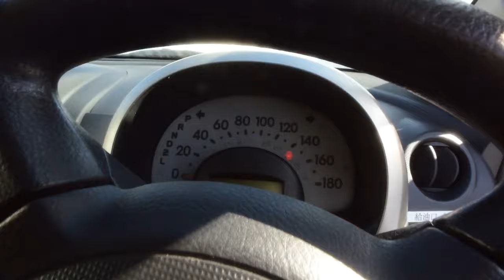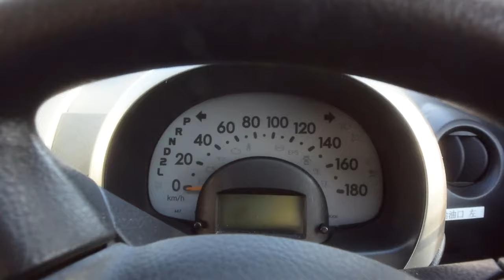【乗車感想】「passo」の乗車感想です